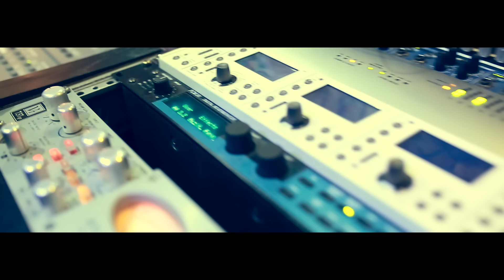Kalangidathe | ft. Haricharan, Priyani Vani | David Bright l PERINBAM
Song Making Video
Album : Perinbam
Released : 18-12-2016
Song : Kalangidathae
Genre : Christian Devotional
Language : Tamil
Singers : Haricharan , Priyani Vani
Video Editing : Priyadharshan Thrissur